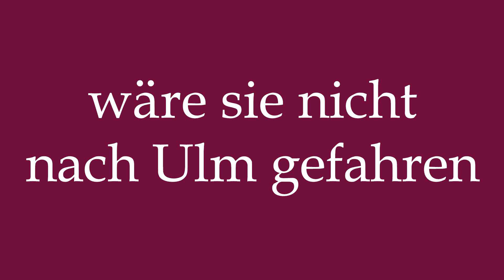How to Pronounce ''wäre sie nicht nach Ulm gefahren'' Correctly in German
Learn how to say ''wäre sie nicht nach Ulm gefahren'' in German with this short pronunciation tutorial.